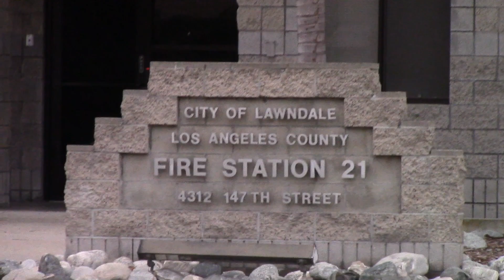LACo.FD Engine 21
Los Angeles County Fire Department Engine 21 responding to an injury BLS on Manhattan Beach Blvd.

Units due: Engine 21 & McCormick Amb.